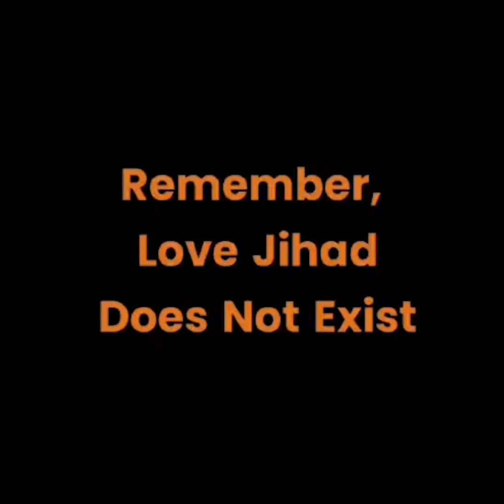Love jihad is real : here is a list of Victims and perpetrators.